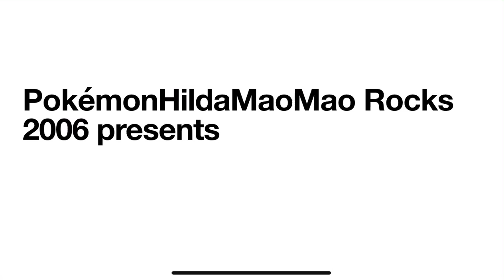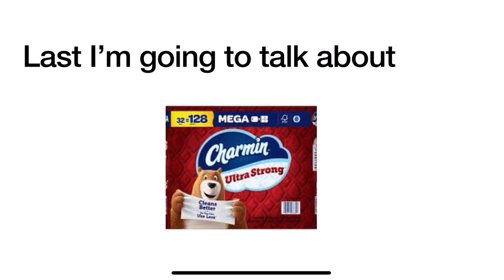Logo History #564 Google Play European Broadcasting Union and Charmin Ultra Strong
Hey guys PokémonHildaMaoMao Rocks 2006 and today I’m going to do the Logo History about Google Play European Broadcasting Union and Charmin Ultra Strong and also Don’t Forget To SUBSCRIBE to my channel and Credit goes to Logopedia and it was requested by @JSGirlFan 2006 and requests are open